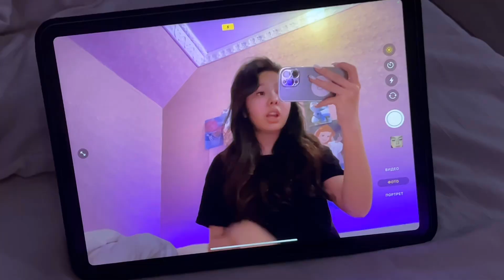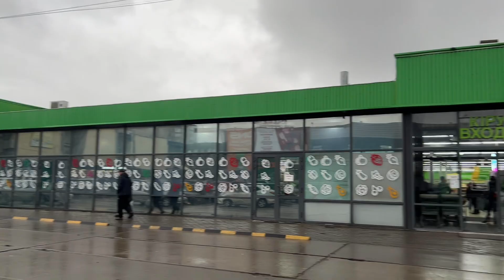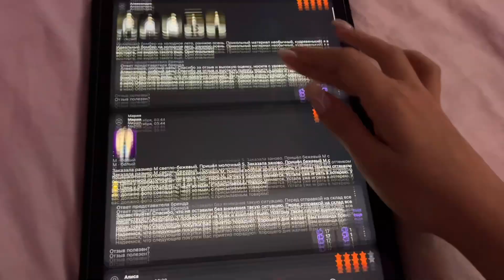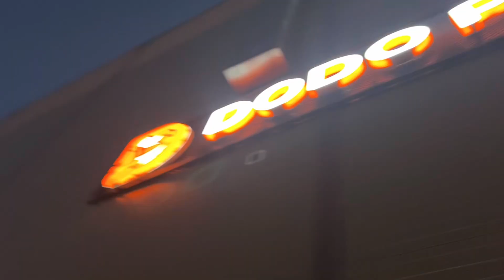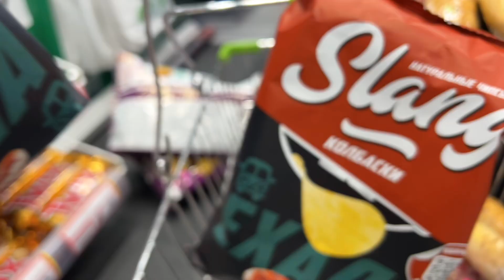НЕДЕЛЯ СО МНОЙ НА КАНИКУЛАХ | ВЛОГ ✌️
Всем привет меня,зовут Камила,я из Усть-Каменогорск(КАЗАХСТАН)я очень рада видеть тебя на своем канале 🥰
-ИНСТА:_kamiiiiii_17
-ТИКТОК: _kamiiiiii_17